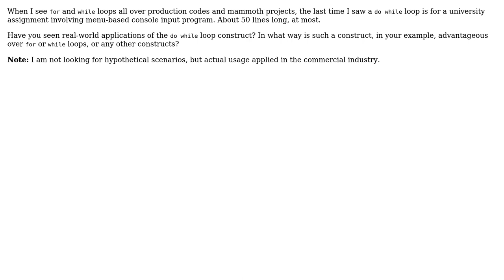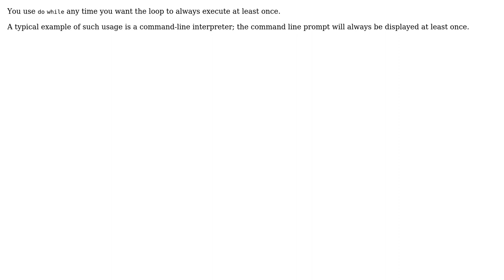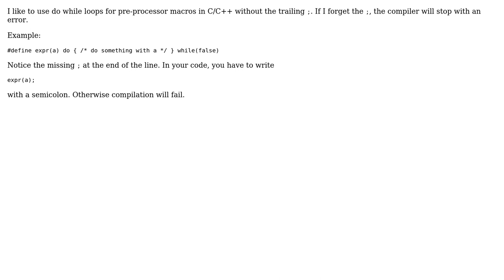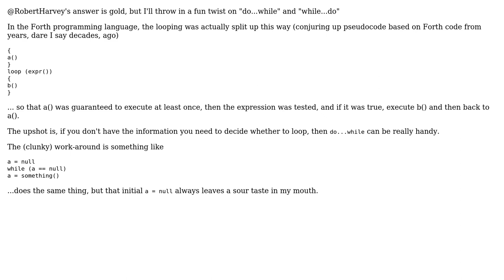Software Engineering: Are there real-life usage and applications for "do while" loops?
With thanks & praise to God, and with thanks to the many people who have made this project possible! | Content (except music & images) licensed under CC BY-SA | Music | Images & others | With thanks to user sea-rob user Robert Harvey user pdx9k9e9 user Kilian Foth user Gort the Robot user CodesInChaos user ADTC and the Stack Exchange Network Trademarks are property of their respective owners. You are responsible for your own actions.